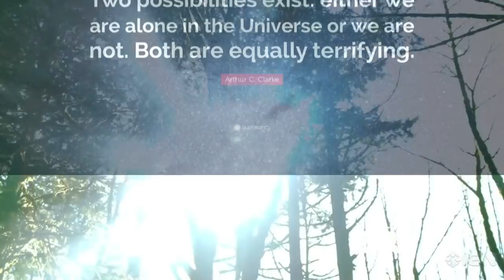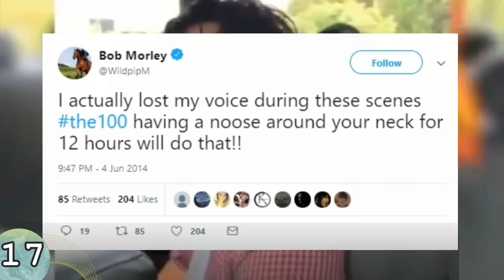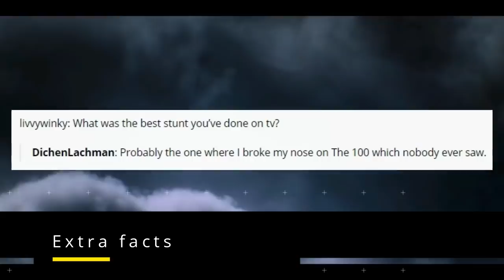24 Faktai Apie : The 100 / Šimtukas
Edit, Sound and Information : Greta O.
Any research done to obtain information about the content of this video is done by myself and presented to the best of our knowledge using facts taken from articles and news.